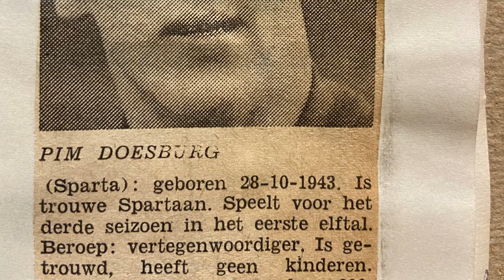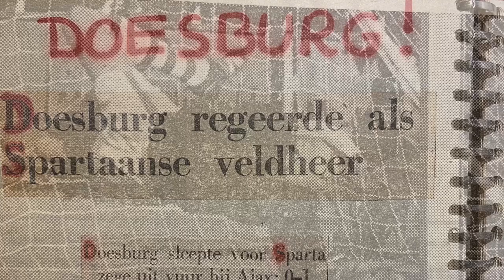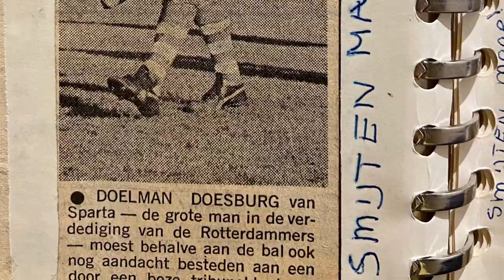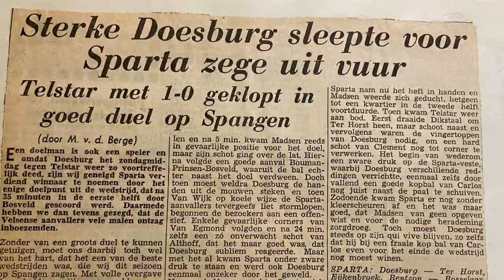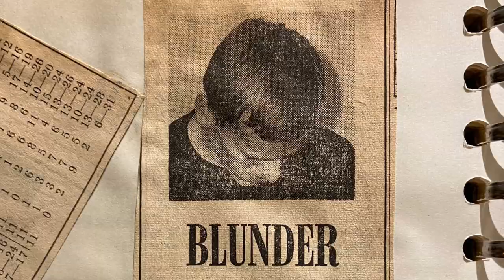Pim Doesburg, seizoen 1965-1966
Ode aan een onvergetelijke keeper aan de hand van  krantenknipsels uit het seizoen 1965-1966